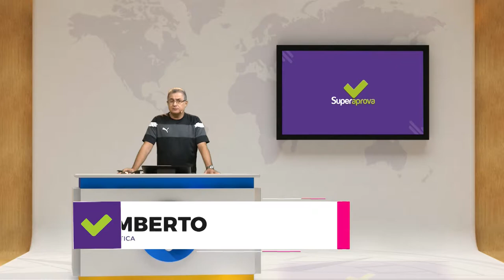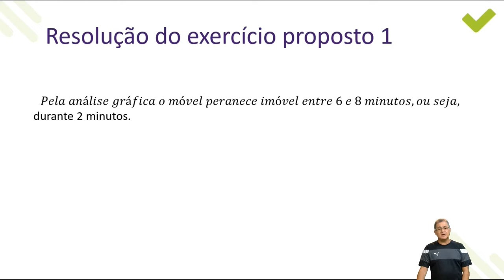[Superaprova] Matemática - Função - Ex. 01